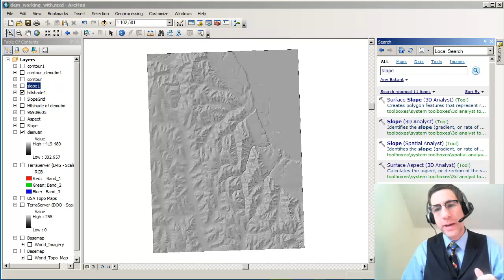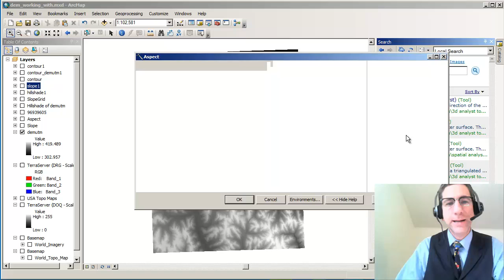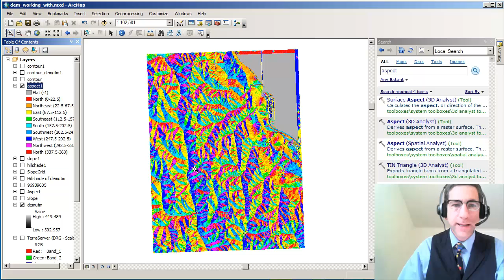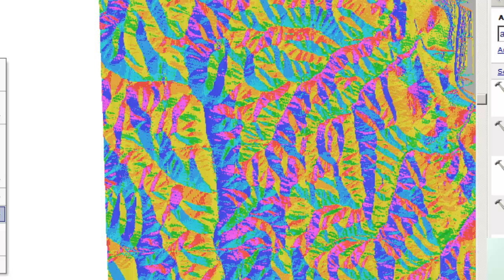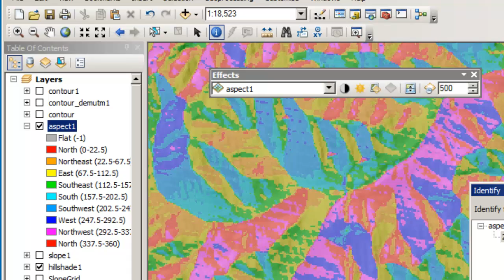Creating an Aspect Map from a Digital Elevation Model in ArcGIS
Creating an Aspect Map from a Digital Elevation Model in ArcGIS.  An aspect map shows the direction of slope (north, northwest, east, etc).